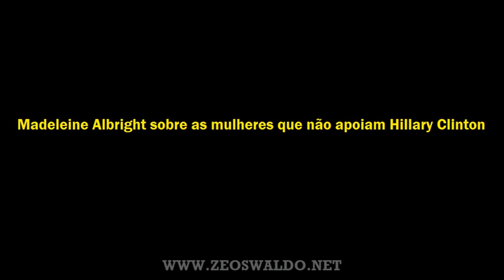"Mulher que não apoia Hillary vai para o inferno"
Madeleine Albright, ex-Secretária de Estado do governo Bill Clinton, é uma das principais apoiadoras da campanha de Hillary Clinton nas primárias do Partido Democrata. Desde as primárias de 2008 a retórica feminista foi o carro-chefe da campanha de Hillary, e tal recurso se intensificou ainda mais agora que uma derrota para Bernie Sanders se mostrou impressionantemente possível.